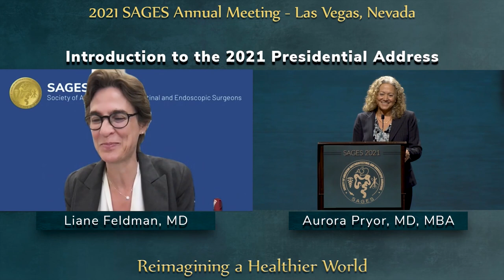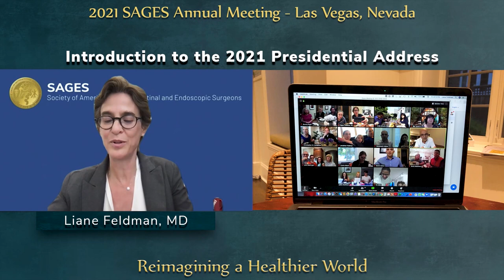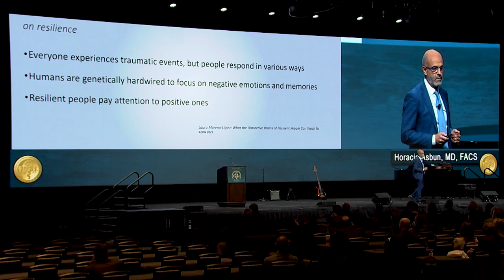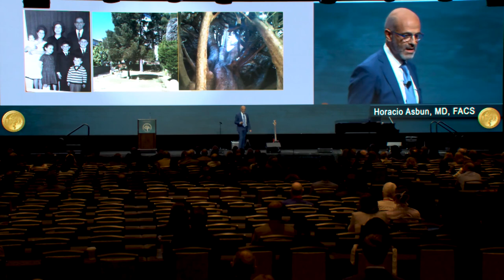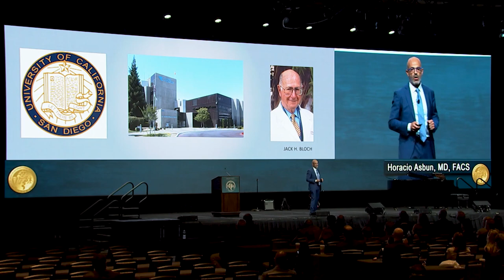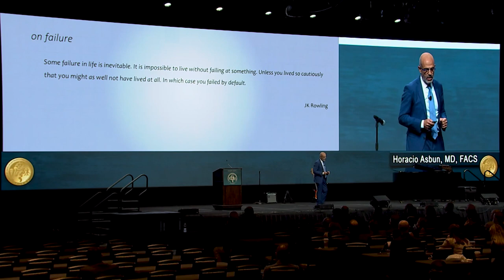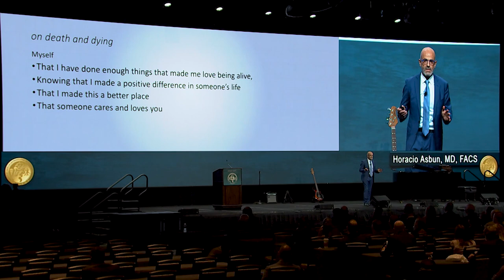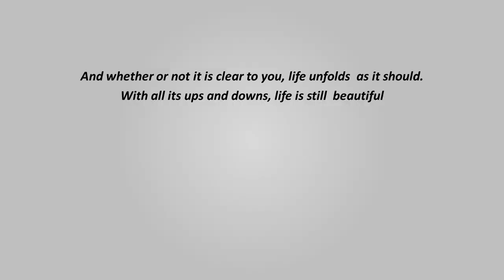2021 Presidential Address - Horacio Asbun, MD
This talk was presented by Horacio Asbun, MD with introductions from Aurora Pryor, MD and Liane Feldman, MD during the “Presidential Address” session at the SAGES 2021 Annual Meeting on September 2, 2021